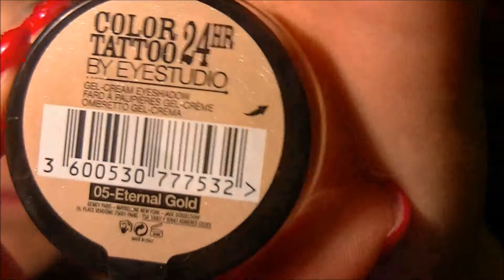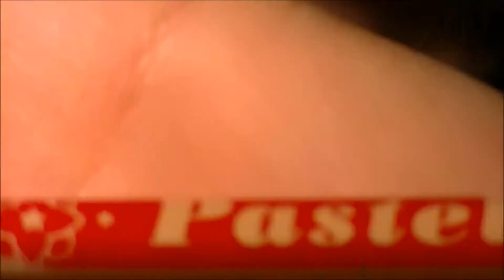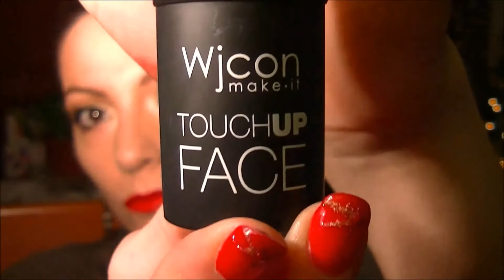Make-up Natale - Oro&Rosso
Ecco uno dei look che faccio spesso durante le feste natalizie.
Bacio